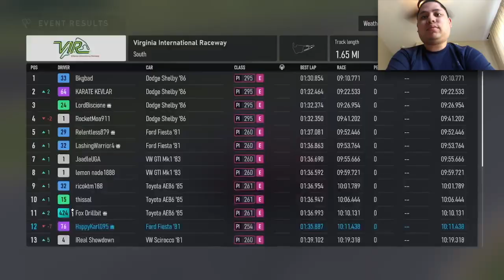Struggled Badly @ Lime Rock Park (Vintage Hatch) (Day 32) - iRacing Gameplay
It was quite a struggle at Lime Rock Park as the "Vintage Hatch Series," is considered my least favorite series to participate in.  The cars are okay but still, the horsepower is just as weak as best.  Let's hope that the car that I chose will make headway as I try to move up in the points standings.

0:00 Intro Video
0:10 Vintage Hatch Cutscene
1:45 Lime Rock Park (Race)
13:22 VIR (Race)
23:48 Outro Video